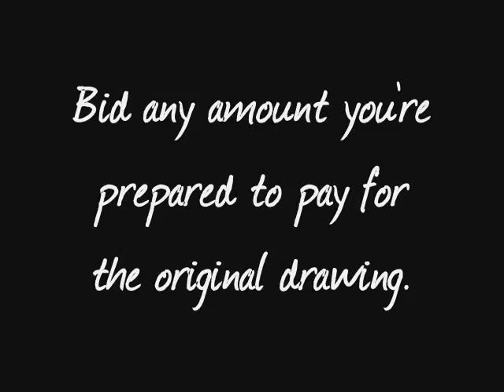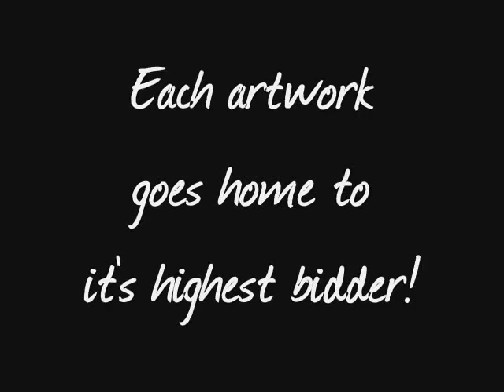KiniArt Silent Auction April 2011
12 original artworks up for grabs in the new silent auction by children's book Illustrator and Author, Kim Niles of KiniArt Studios.  French Bulldog, Westie Terriers, Yorkie Terriers, Cairn Terrier, Pomeranian Puppy, Maltese, Portrait of a Dust Bunny (Milton), and a lovely gardening girl.

Bids accepted through May 15, 2011 at KiniArt.com!